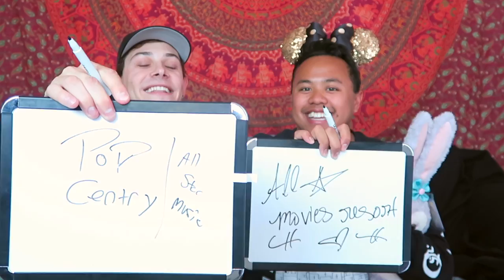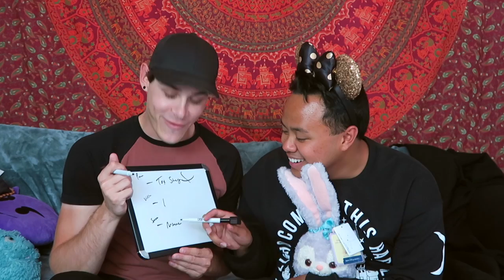Disney Friend Challenge (ft. Francis Dominic)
DISNEY FRIEND CHALLENGE!!!

This past week Francis and I wanted to put our friendship to the test with the DISNEY FRIEND CHALLENGE!!! Basically we wanted to see how much Disney knowledge we knew about each other...and the results were interesting to say the least!!! ...are we still friends?!? Watch to find out! :P